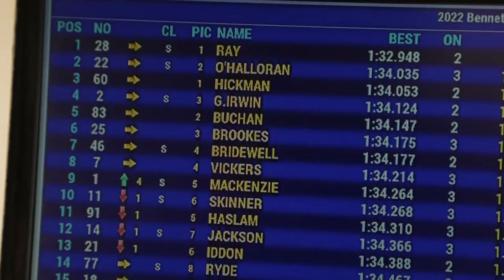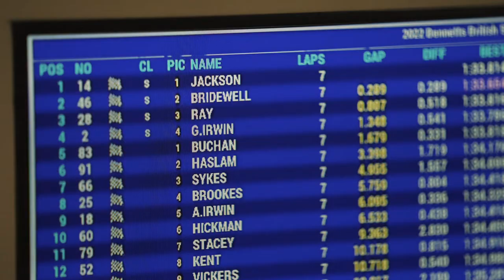BSB Title contender Glenn Irwin at BSB Oulton Park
Catch up with BSB 2022 title contender and J&S Accessories Ltd supported rider Glenn Irwin in round 9 at Oulton Park